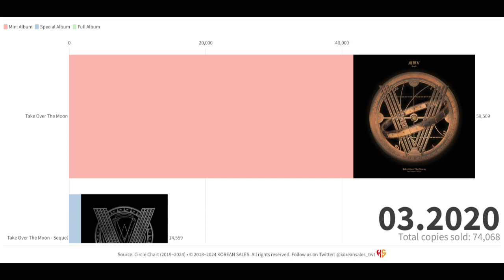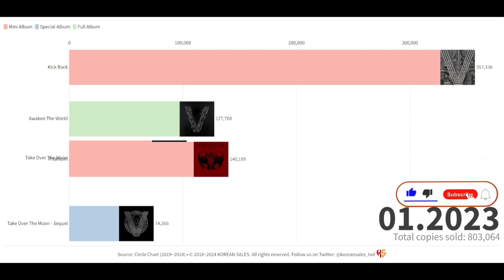WAYV TOTAL ALBUM SALES (11.2019~01.2024) | KOREAN SALES